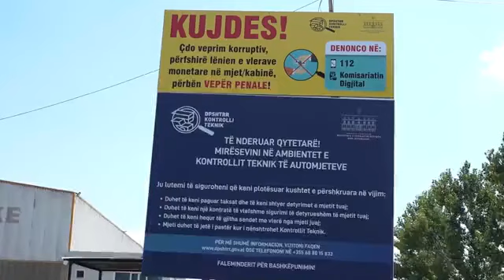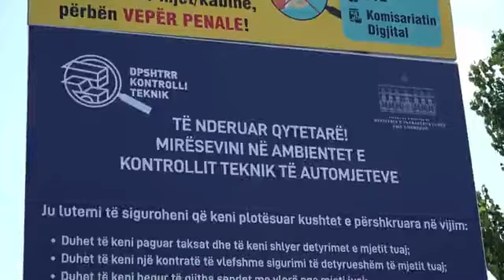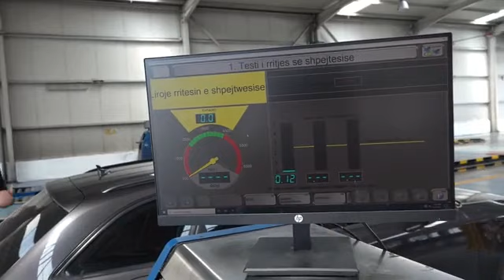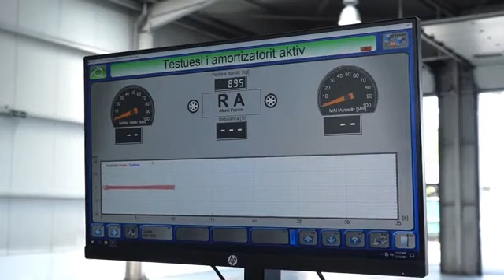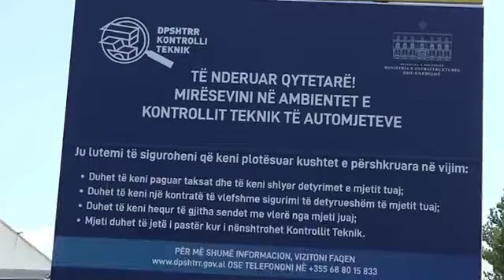Edi Rama - Qendrat e Kontrollit Teknik të Automjeteve (12.07.21)